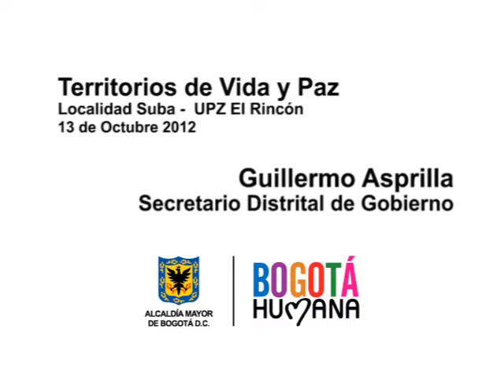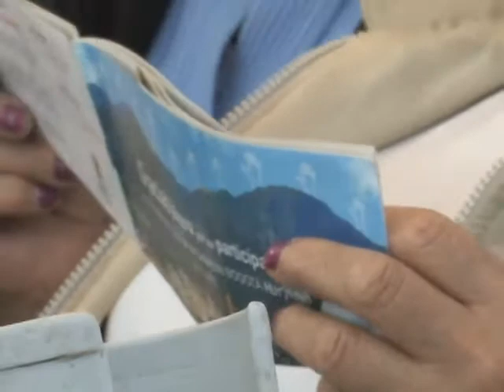Presentación de Territorios de Vida y Paz en El Rincón en Suba (versión completa)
Presentación del Territorio de Vida y Paz en El Rincón en Suba.
El Secretario de Gobierno, Guillermo Asprilla, presento en el sector del barrio El Rincón en la localidad de Suba el programa distrital denominado "Territorios de Vida y Paz".

Propósitos de los "Territorios de Vida y Paz"

En la presentación de los Propósitos de los "Territorios de Visa y Paz", el Secretario Distrital de Gobierno, Guillermo Asprilla Coronado, dijo el Distrito realizará acciones coordinadas y articuladas para materializar los derechos de los ciudadanos.

Asprilla dijo que los "Territorios de Visa y Paz", serán sectores modelo donde habrá participación de todas las entidades del distrito, donde se involucraran por lo menos 20 programas distintos.

Primero: Recuperación de las vías en los barrios.

Las calles barriales tienen que ser transitables, seguras y en concordancia con el medio ambiente.

Segundo: Programas para el uso del tiempo libre de los jóvenes.

La juventud es uno de los problemas más serios que la ciudad y el país tienen. Los jóvenes no tienen nada útil que hacer en su tiempo libre, por eso caen en manos del ocio y de las bandas criminales. Vamos a proveerles ocupaciones gratas y esperanzadoras en su tiempo libre. Se crearán programas para la formación deportiva, las niñas deben esta vinculadas a una actividad deportiva, como una vacuna en salud para toda la vida que las proteja de las tentaciones de las drogas y demás problemáticas que las afectan

Tercero: Apoyo a las actividades culturales.

Las raíces culturales y las nuevas expresiones serán apoyadas por la administración en el programa "Territorios de Vida y Paz".

Vamos a fortalecer programas de formación cultual y espectáculos recreativos.
No queremos que nuestros expresiones culturales  sigan perdiéndose por falta de apoyo.

En el barrio El Rincón deben empezar a funcionar los primeros colegios con jornada única. Buscamos mayor permanencia de los jóvenes en los colegios desarrollando actividades académicas. Habrá ocho horas de clase con comida caliente para los niños.

Habrá acceso a educación en informática,  segundo idioma, actividades deportivas y recreativas, como una forma de que los niños y los jóvenes este mas protegidos.

Cuarto: Programas especiales en Salud

Se intensifican el proyecto de Salud a su Hogar, salud preventiva y Salud al Colegio.

Quinto: Primera fase del proyecto Bogotá Basuras Cero

Este programa esta orientado a crear en la ciudadanía la cultura de la separación de las basuras en sus hogares.

Otro objetivo del programa es el cierre definitivo del Relleno Doña Juana, donde actualmente se depositan todas las basuras del Distrito.

Otro aspecto importante de este programa es el apoyo y fortalecimiento de los recicladores. Estos trabajadores de la calle deberán organizarse en cooperativas y su trabajo será remunerado por el Estado, como ocurre actualmente con las empresas operadoras del servicio de recolección de basuras.

Sexto: Mejorar dotación a la Policía

En los "Territorios de Vida y Paz" se creará un nuevo modelo de seguridad policial con la organización de la comunidad. Habrá un observatorio de seguridad en todos los "Territorios de Vida y Paz", para que los vecinos conozcan y estudien las estadísticas de seguridad de sus barrios. Los ciudadanos serán los líderes y garantes de la seguridad en los "Territorios de Vida y Paz".

Finalmente, el Distrito apoyará programas de formación y capacitación política para que los ciudadanos estén informados y participen en la toma de decisiones.